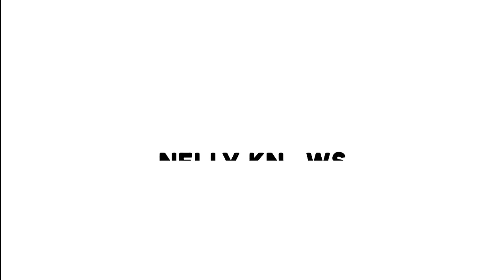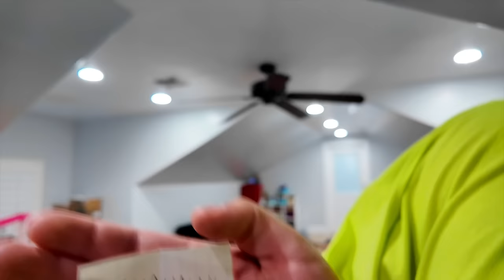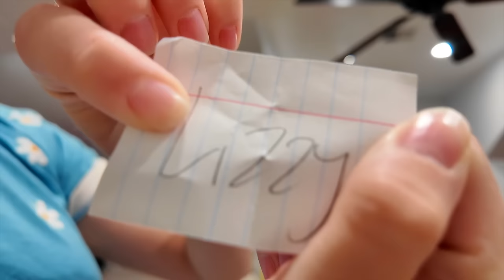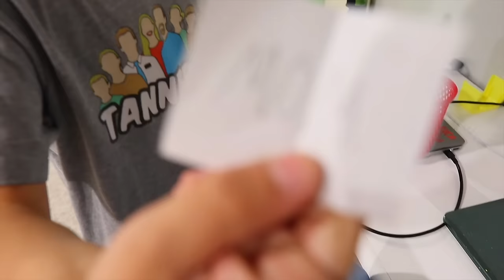ULTIMATE Duck Duck GOOSE Challenge!!!